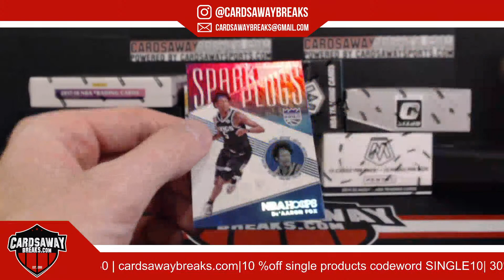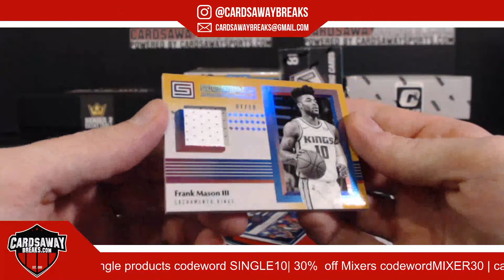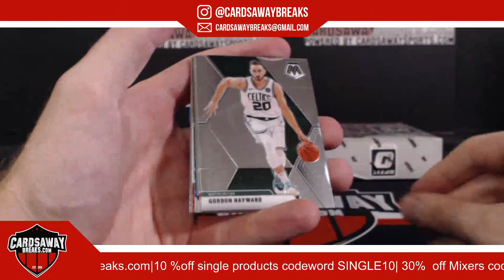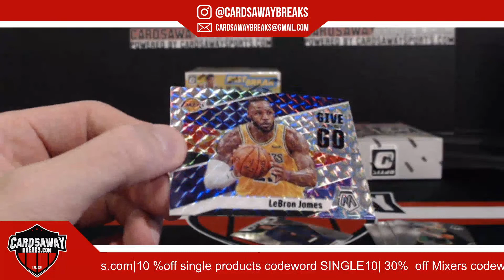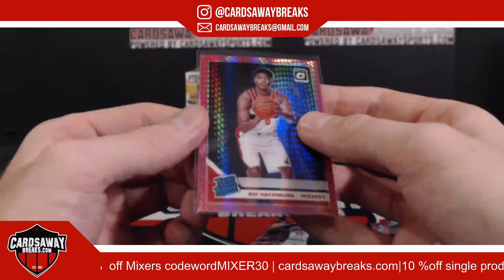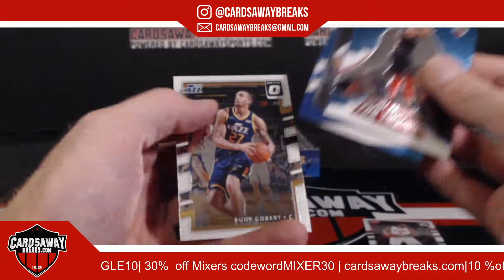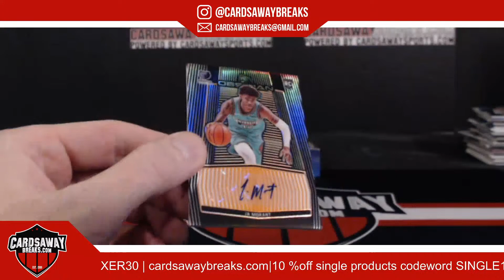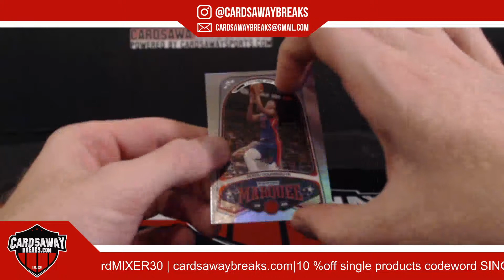10 Box JP Basketball Mixer #32